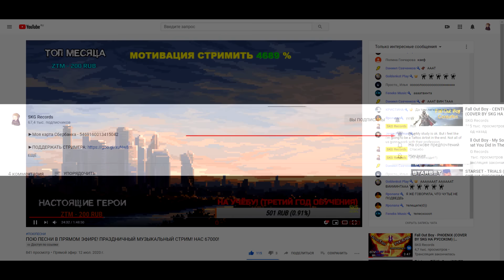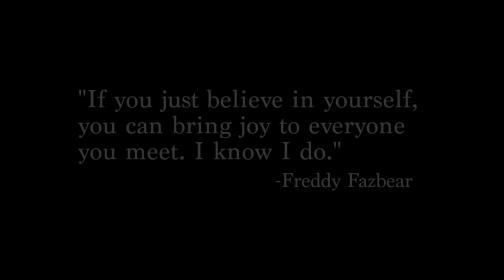Set It Off - Wolf In Sheep's Clothing (COVER BY SKG НА РУССКОМ)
My NEW RUSSIAN COVER FOR SetItOff - WolfInSheepsClothing especially for Laura!

SKG Records - Time (2020)
LISTEN / BUY MY NEW ALBUM "TIME":
Cinematic, Neoclassical, Soundtrack

TRANSLATION:
Set It Off - Wolf in Sheep's Clothing

Ха-ха-ха, это про тебя

Остерегайся, будь в тени
Улыбки будто так чисты
В них очень много лжи
Кто овечкой казался, окажется волком

Бе-бе-бе, овечка, наделена душой?
Нет, сэр расскажите, что мораль такое?

Джек внезапен словно хук
Джилл - простая шлюшка, её алиби - грязный трюк

Скажи мне
Как ты можешь спать спокойно?
Зная сколько за спиной грехов
Что ты думаешь о людях?
Говоря всё время им неправду
Помни, есть исход иной
Всё бывает впервой
Карма заплатить заставит долг

Преследуешь "еду" свою
С преступною ментальностью
Вонзаешь клык в добычу будто бы "за дело"
Очнись, парниша, ты и есть проблема
Лучше сразу прятаться, бежать
Чую, труса ускользает запах
Джек хитрее, Джек сильней
Джилл оставит дохнуть на канавы мокром, дне

Может быть ты
Взгляды сменишь на иные
Всё исправишь, мысли изменИв
Был так жесток
По добру усвой урок
Пока не поздно, пока не поздно

Да кого я обманываю?
Ты всегда был сраным куском дерьма
Не будем разводить драму
Будь моя воля - валялся бы ты уже на дне выгребной ямы
Жаль что за эти слова, меня ждёт ад!

ЕЕЕЕЕ
Ахахахха
Оу Оу оу